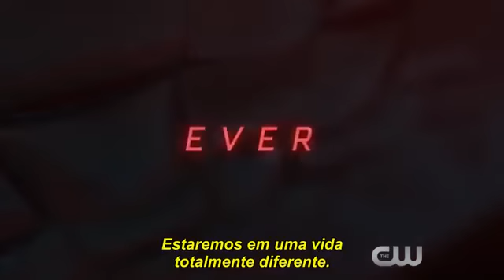The Vampire Diaries: Promo 8x12 "What Are You" - Legendado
The Vampire Diaries 8x12

Diário de um Vampiro – S08e12 / s8e12 / 08×12 / 8×12 – Para salvar a alma de Stefan, Damon faz um acordo com Cade para recuperar a revista Maxwell. Alaric e Matt se recusam a entregar o diário, pois ele pode conter a chave para destruir Cade. Caroline tenta desesperadamente se conectar com Stefan antes de Cade prosseguir com seu plano.